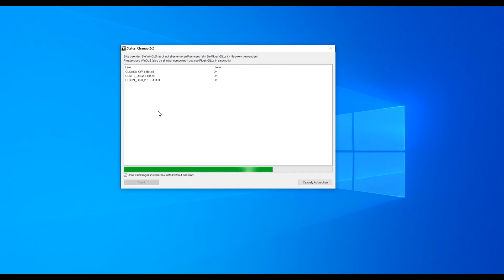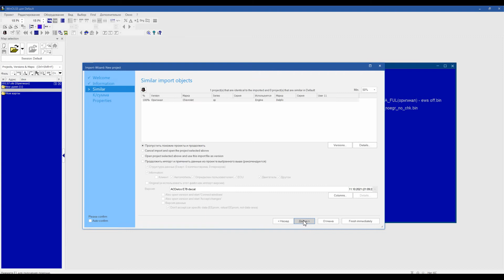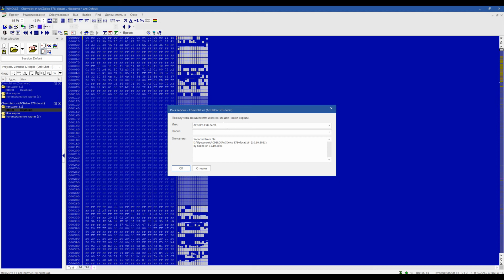Обновление WinOLS 5 Updating winOls 5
checksum winols